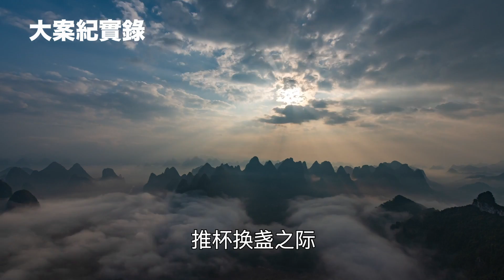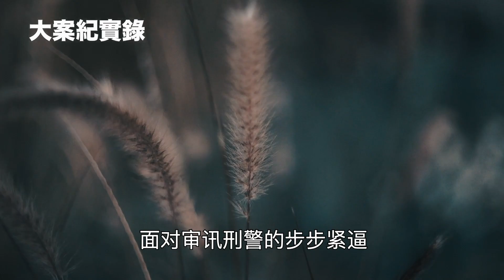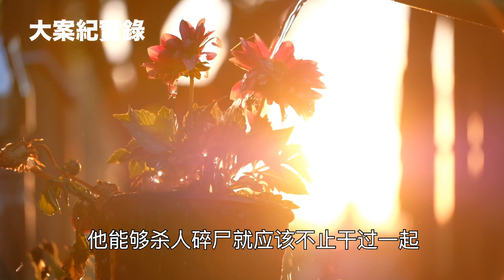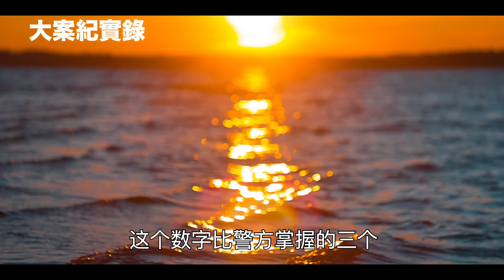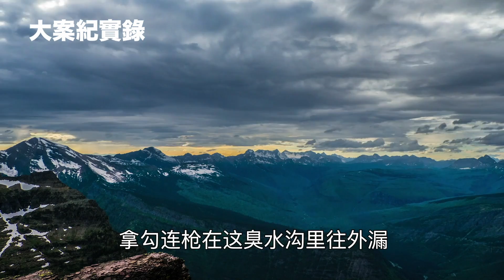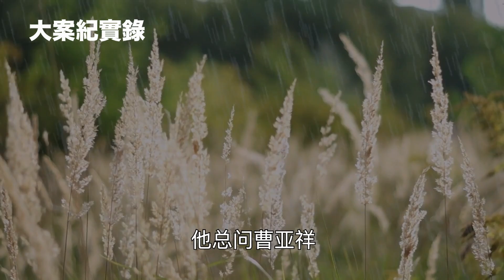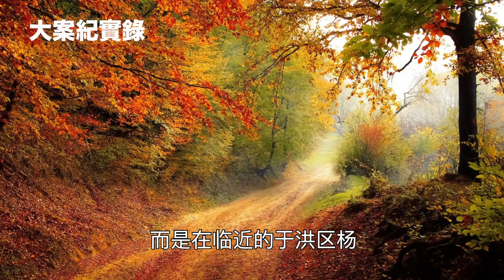案件紀實錄 沈陽曹亞詳系列殺&人案 几乎也都是一个模式，女青年被他骗至家中后，寻欢作乐，当女青年开口索要钱物时，曹亚祥便杀害她们，碎尸灭迹。在短短的四个月时间里，心狠手辣的曹亚祥就杀害了七人。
还原事件真相  弘扬法制法律  吸取事件教训